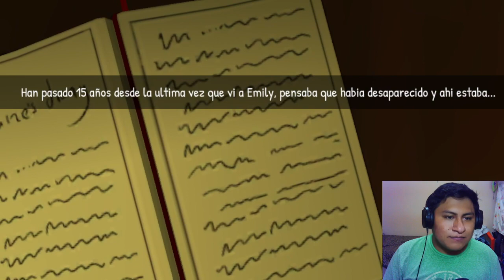NUEVO JUEGO THE CURSE OF EMILY !!!!!!!!